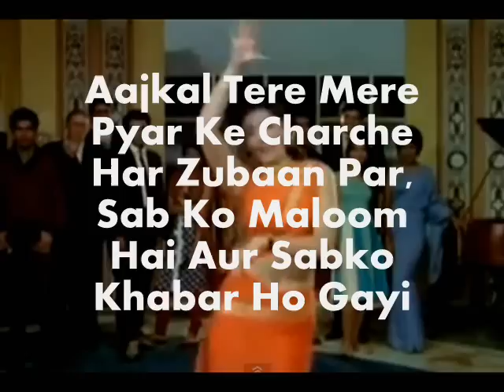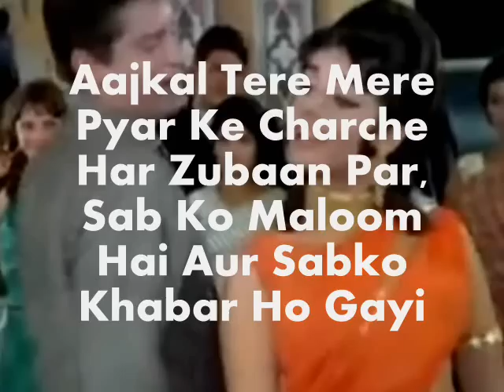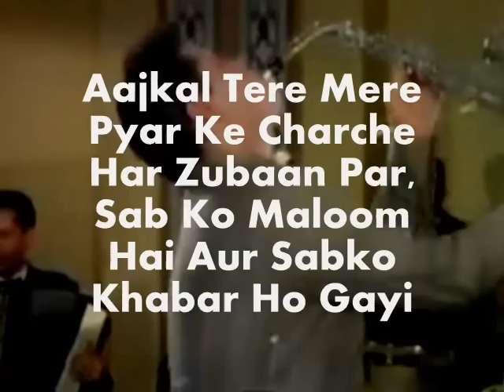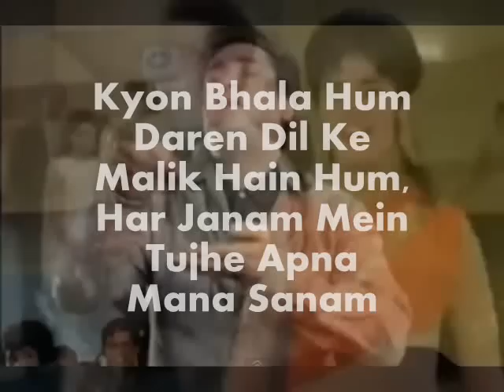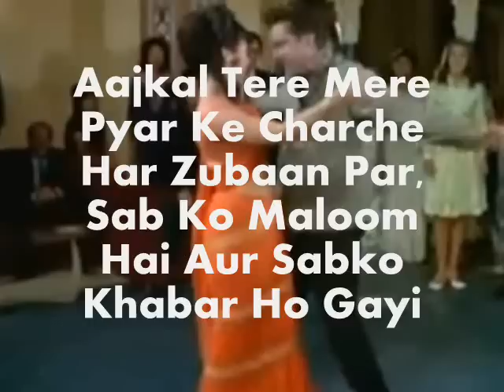Aajkal Tere Mere Pyar Ke-Karaoke & Lyrics-Brahmachari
Song : Aajkal Tere Mere Pyar Ke Charche
Singers : Suman Kalyanpur / Mohammed Rafi
Lyricist : Hasrat Jaipuri
Movie : Brahmachari